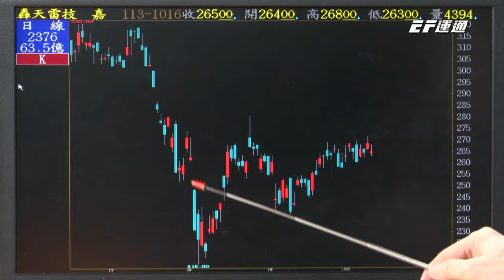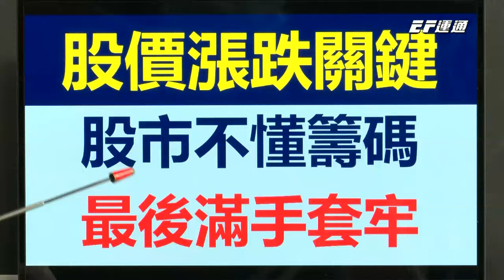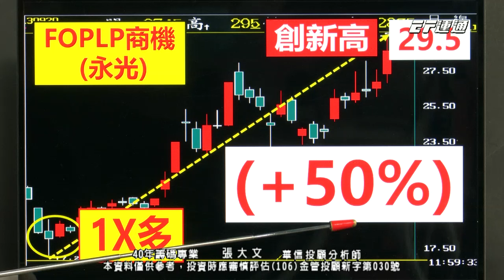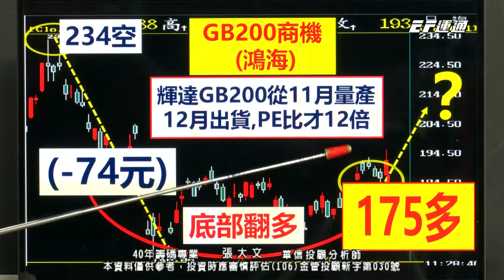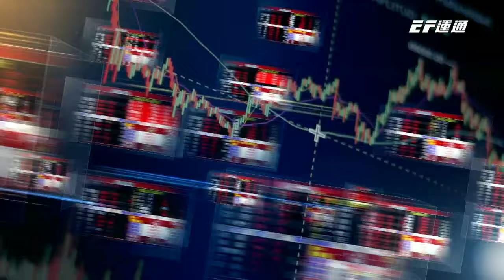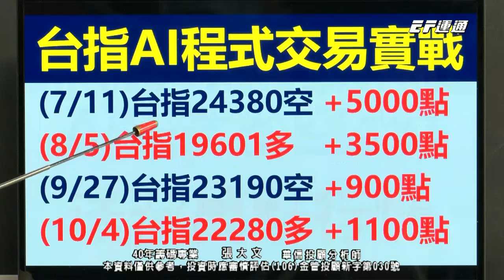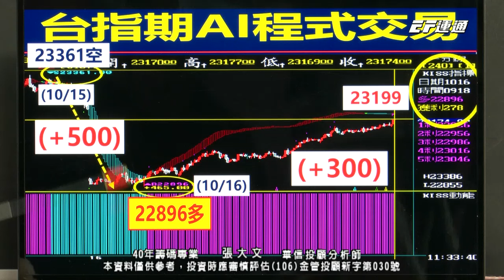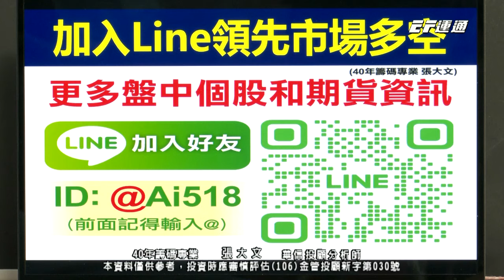20241016 1400 張大文 40年籌碼專業